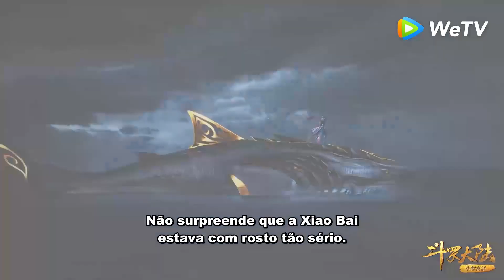Tang San mergulha e prepara-se para atacar!| Continente Douluo (Soul Land) | Clip | WeTV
📌Sinopse: Dado a aprendizagem ilegal das artes marciais, o discípulo exterior Tang San não é tolerado pela Seita Tang Men, e pula do penhasco. No entanto, ao contrário de morrer, ele vem para outro mundo chamado Continente Douluo.